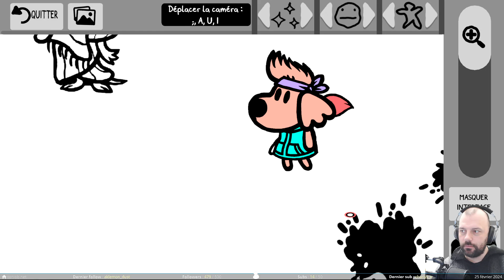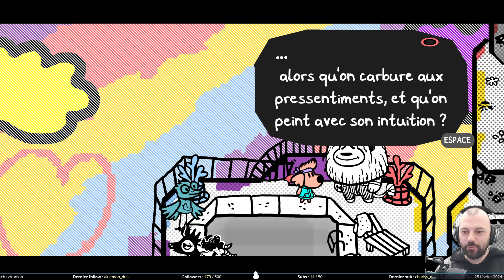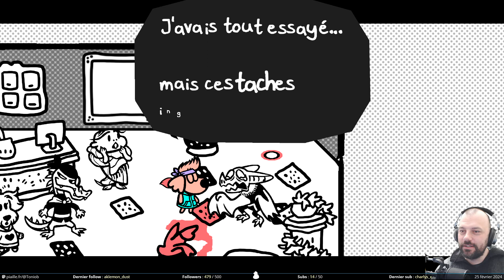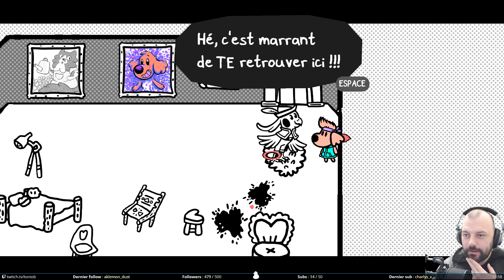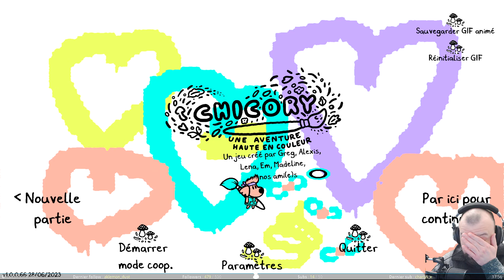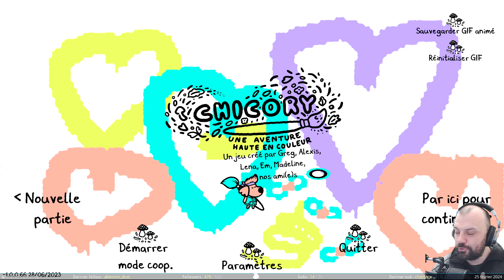Par le pouvoir du pinceau ancestral - Chicory #7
On continue les épreuves dans Chicory. Il n’en restera plus qu’une. On verra ça une prochaine fois.